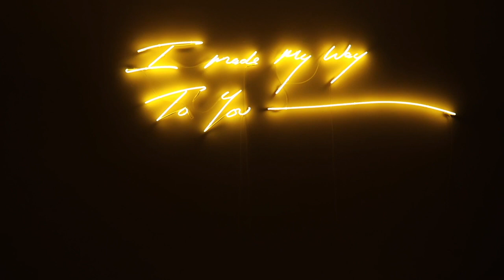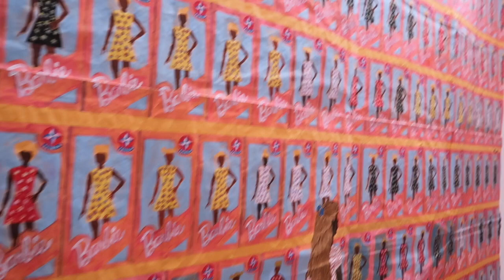Tracey Emin and more in London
It's my final gallery hop before I leave London for a while. Come along with me to see exhibits by Tracey Emin, Maxwell Alexandre, Kevin Francis Gray, Johannes Kahrs, and Yan Pei-Ming. Details about all of the exhibits can be found below.

ARTIST & GALLERIES